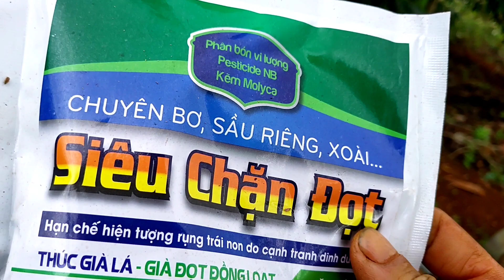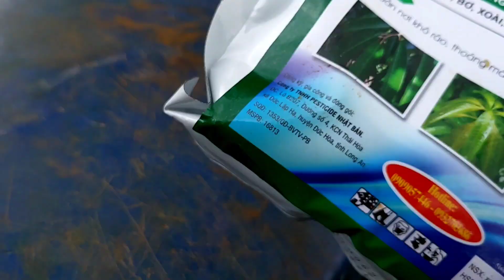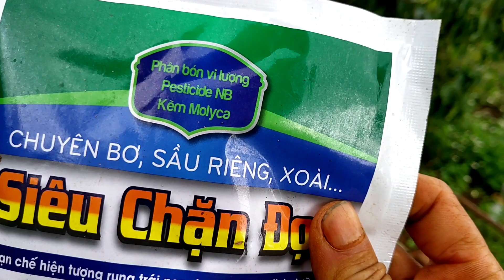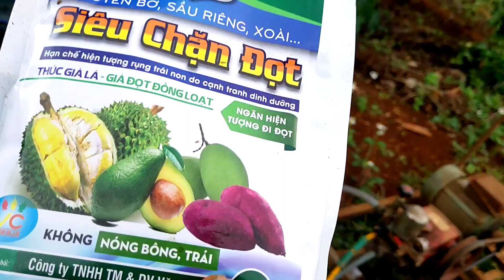#227- CHẶN ĐỌT BƠ BOOTH TRƯỚC XỔ NHỤY KHI GẶP THỜI TIẾT BẤT LỢI INông Nghiệp Việt Nam Vlogs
NÔNG NGHIỆP VIỆT NAM VLOGS LÀ KÊNH LÀM VỀ CHỦ ĐỀ NÔNG NGHIỆP Ở VIỆT NAM. LUÔN MONG MUỐN SẼ ĐƯA NHỮNG THÔNG TIN CÓ GIÁ TRỊ ĐẾN VỚI MỌI NGƯỜI.